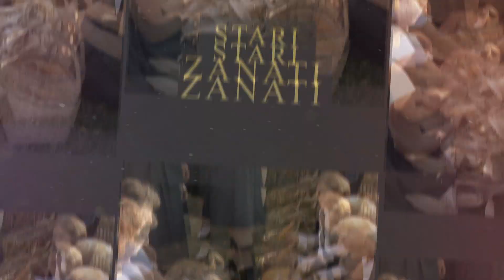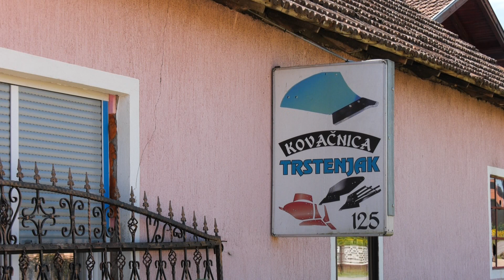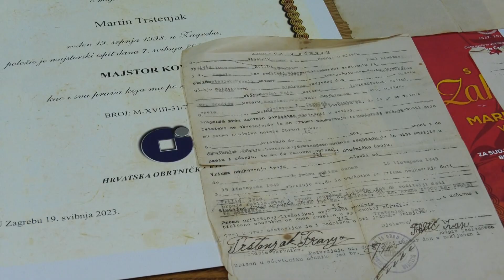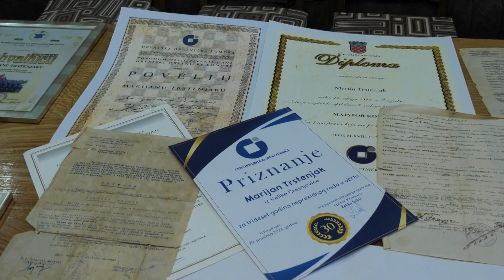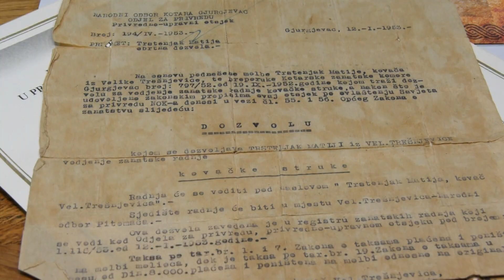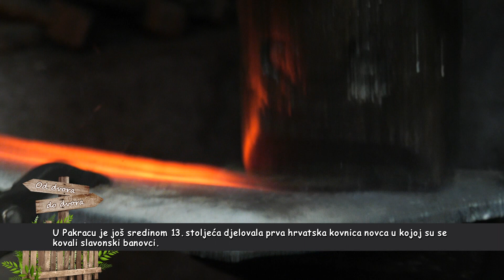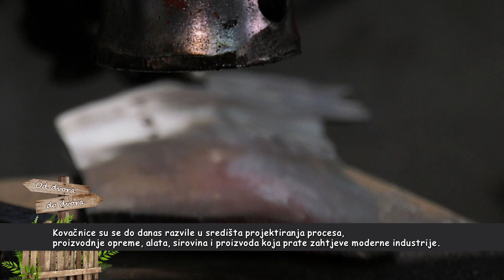OD DVORA DO DVORA - KOVAČ TRSTENJAK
Kovačka obitelj Trstenjak, Velika Črešnjevica
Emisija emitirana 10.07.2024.